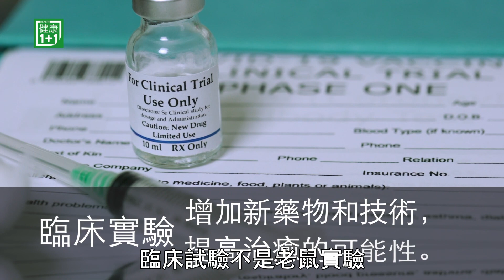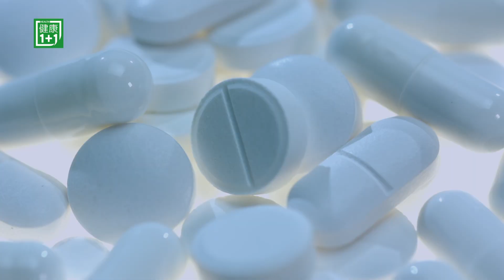胃癌最新治療 美權威專家1次解析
亞洲國家，特別是來自東亞的後裔，更普遍且容易得胃癌，這是一個在東南亞國家更常見的癌症，在中國、韓國、日本、菲律賓、台灣，以及其它東南亞國家，胃癌比歐洲以及其它西方國家更常見。

Time Code:
💎今日專家

Dr. Zev Wainberg

加州大學洛杉磯分校 (UCLA)
胃腸腫瘤學項目的聯合主任

胃癌最新治療 美權威專家1次解析 | 健康1+1 · 直播